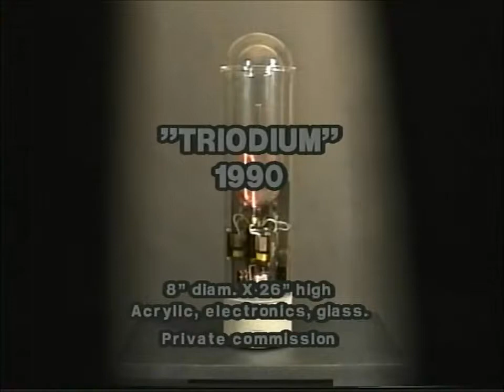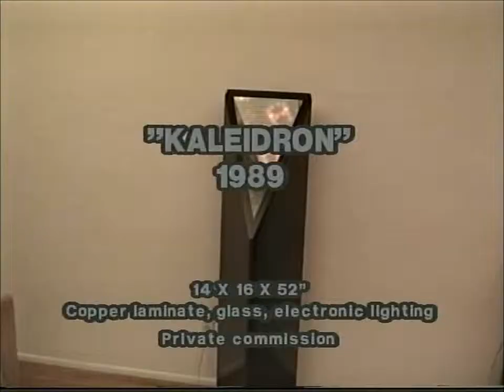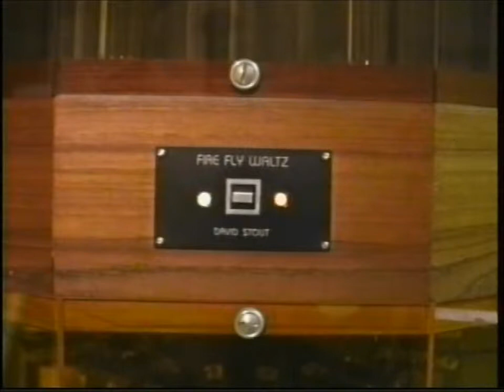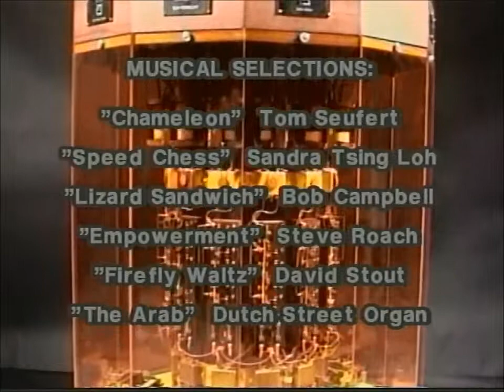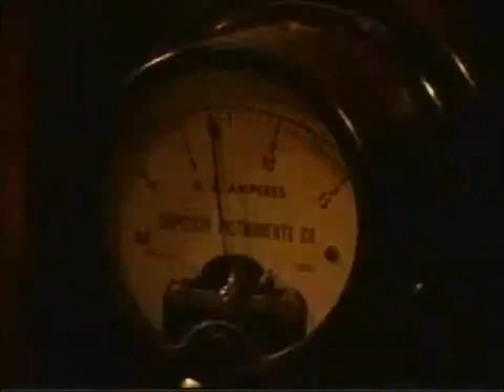Guy Marsden - Neon and electronic kinetic artworks 1985-1992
My early neon artworks made when I lived in Los Angeles in the 1980's.  Most pieces were commissioned, sold or now no longer exist.  My recent work can be see non my web